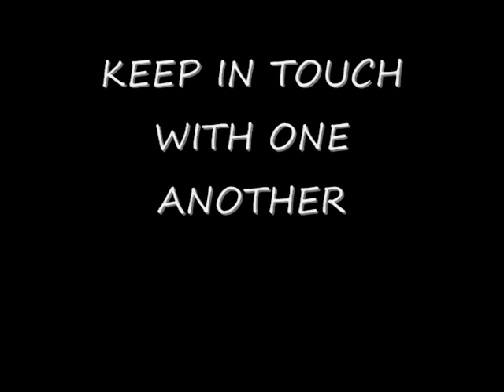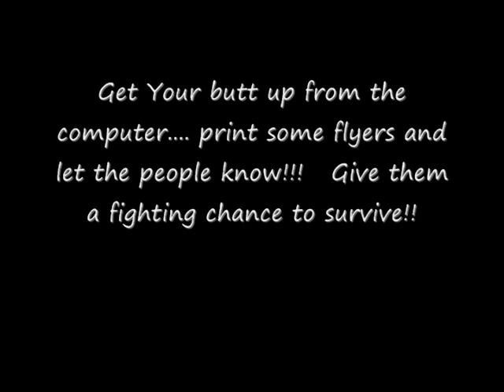Five other Nuclear Power Plants Could be in trouble now!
If you know anyone in these states... please have them monitor the situation.  We need to inform one another, cause we know that the mainstream news media won't.